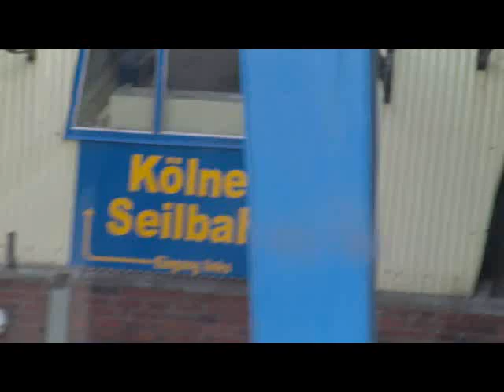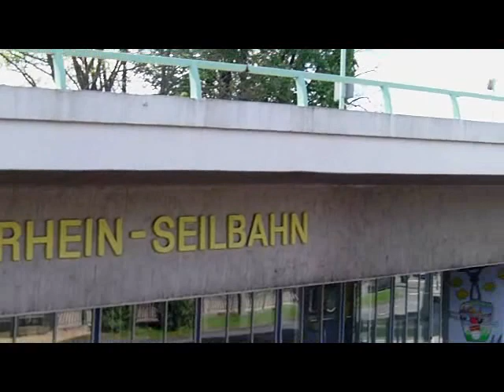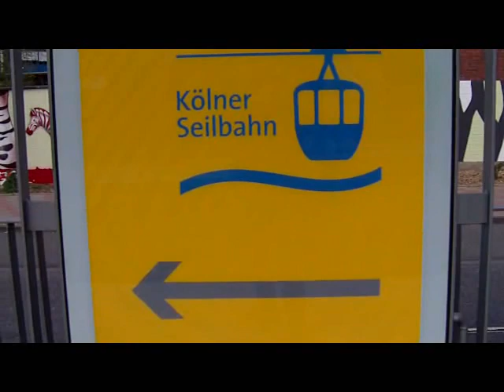Kölner Seilbahn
Britta & Peter aus Köln in der tollen KÖLNER SEILBAHN